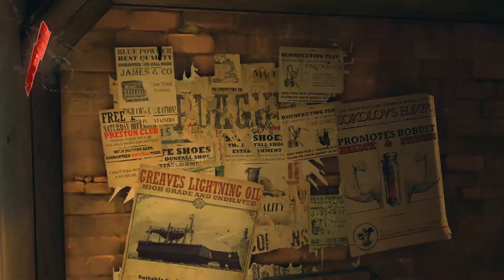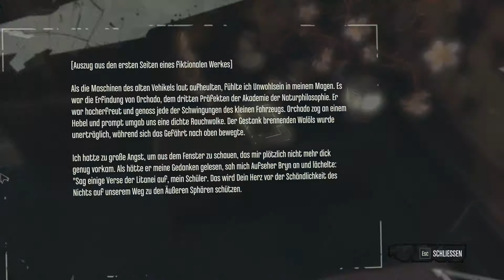Lets Play Dishonored part 4 Die Ebene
Wir kommen auf die Ebene